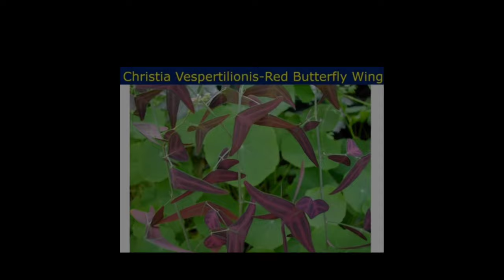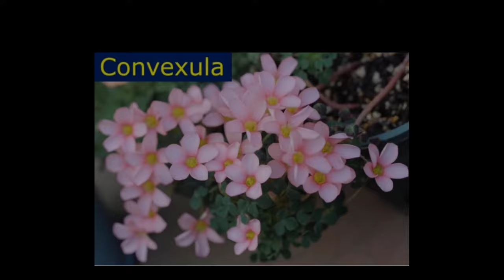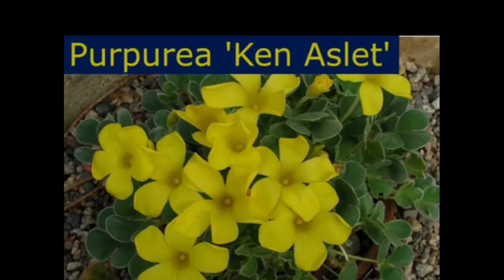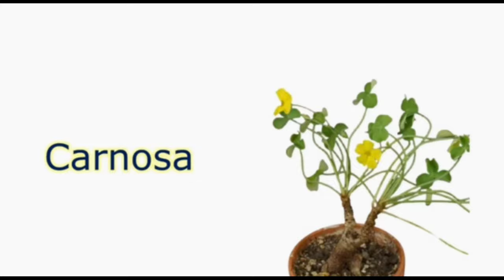DIFFERENT VARIETIES OF OXALIS PLANT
Oxalis is a large genus of flowering plants in the wood-sorrel family Oxalidaceae, comprising over 550 species. The genus occurs throughout most of the world, except for the polar areas; species diversity is particularly rich in tropical Brazil, Mexico and South Africa. (Source : Wikipedia)
Genus: Oxalis; L.
Family: Oxalidaceae
Order: Oxalidales
Kingdom: Plantae

Please also watch below videos;